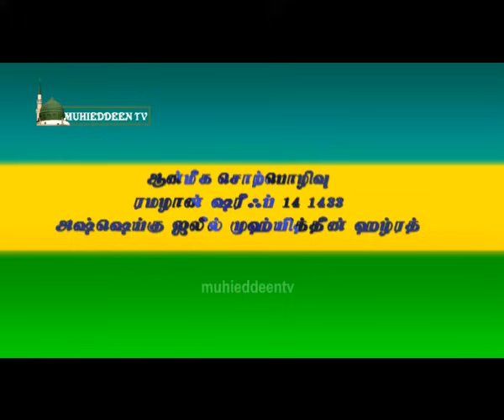திருச்சி நத்ஹர் ஒலியுல்லாஹ் Dable Alam Nathar Wali & Life style of Awliya Allah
திருச்சி தப்லே ஆலம் பாதுஷா நாயகம் நத்ஹர் ஒலியுல்லாஹ் - ஷெய்கனா புஹாரி மௌலானா ரழியல்லாஹு தஆலா அன்ஹுமா அவர்களின் வாழ்வில் Ramalan Discourse Day 14 - Shaikh Jaleel Muhieddeen Qadiri